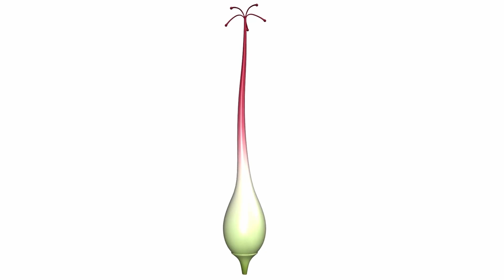Okrytonasienne 2 Czyli jak się ma Kwiat do Owocu, czym jest Zapylanie i jak zbudowane jest Nasiono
Witajcie! Odwrócona Lekcja prezentuje drugą cześć okrytonasiennych - przypominam, że inna nazwa to okrytozalążkowe. Kwiaty omówiliśmy w części pierwszej, tym razem porozmawiamy więcej o owocach. Porozmawiamy o nasionach, o sposobach przenoszenia pyłku, czyli czym jest zapylanie. Jak ma się kwiat do owocu? czym się różni zapylanie od rozsiewania? Przypomnijmy sobie budowę kwiatu - okwiat, czyli płatki korony i działki kielicha, oraz pręciki i słupki. Słupek przyjmie ziarno pyłku w miejscu zwanym znamię słupka - a dolna część słupka - zalążnia, która odpowiedzialna będzie za tworzenie owocu. Czym jest bielmo i czy znacie jakiś owoc zbiorowy? Co to jest szupinka? Co oznacza określenie modyfikacje organów roślinnych (przekształcenia, łodyg, korzeni i liści)? Dużo pytań i postaramy się odpowiedzieć na nie wszystkie. Szybka nauka biologii z odwróconą lekcją. Miłego oglądania